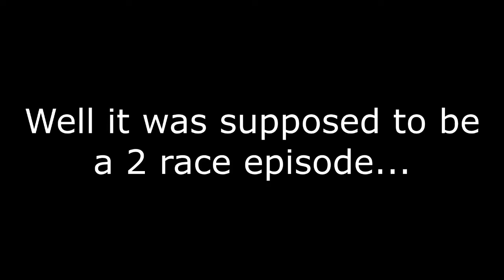F1 2012 | Race to 1000 Points | This Guy Has ARL-Style Speed! | Episode 40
This guy was too quick for me... :(
A cheeky like would be great! Another cheeky sub would be brilliant! :P